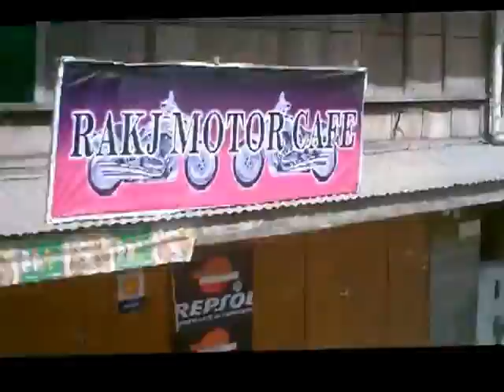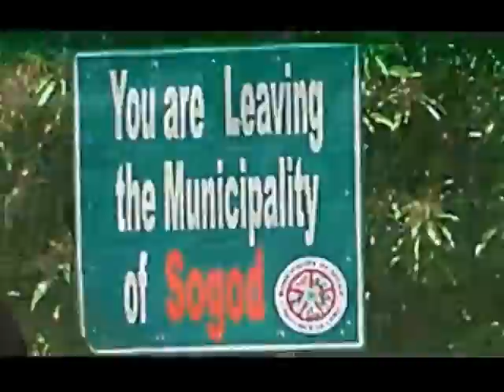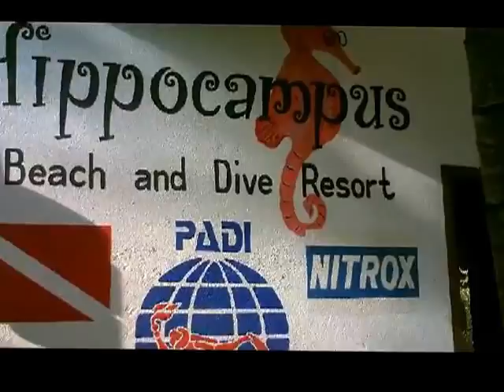Malapascua 4 of 5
Our March 2013 trip to Malapascua Island